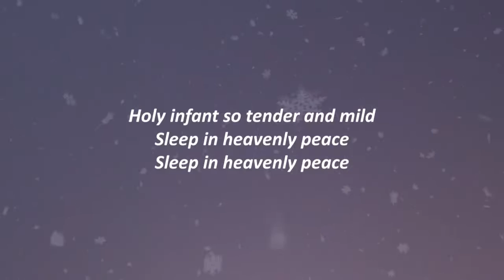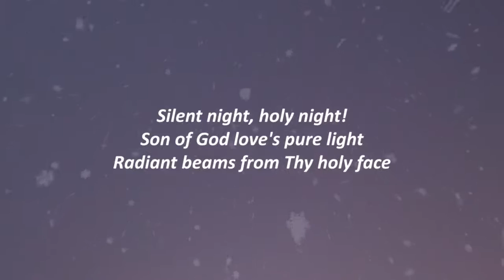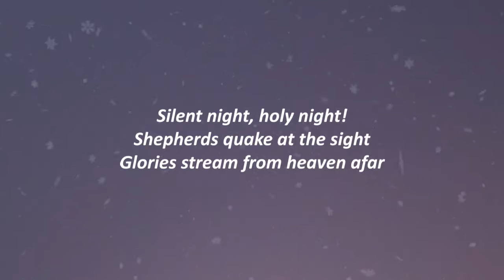Tom Odell - Silent Night (Lyrics)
# SilentNight